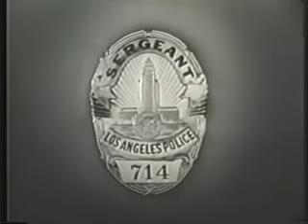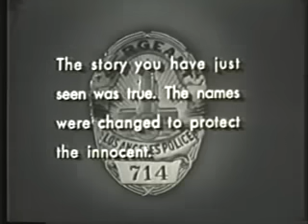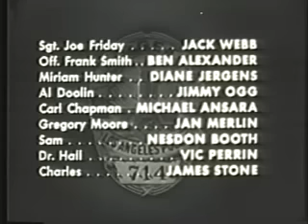Dragnet - The Big Rod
Public Domain of the popular TV series Dragnet